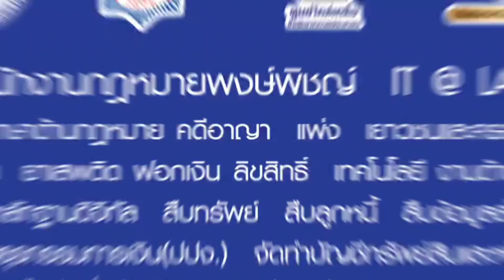คดีขึ้นสู่ศาลน้อย ลดปัญหาความขัดแย้ง ตอนที่ 1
ภาพประกอบ : สำนักงานยุติธรรมจังหวัดมหาสารคาม
ที่มา : พ.ร.บ.การไกล่เกลี่ยข้อพิพาท พ.ศ.2562
รวบรวม เรียบเรียง อ่าน : พงษ์พิชญ์  อ่อนละมัย
LINE : p_devere8789
**พงษ์พิชญ์ อ่อนละมัย เป็นผู้สอบผ่าน
หลักสูตรกฎหมายปกครองและวิธีพิจารณาคดีปกครองตามมาตรฐานที่ ก.ศป. รับรอง รุ่นที่04 (ก.ศป.04)**
**ผู้เข้ารับการอบรมสัมมนาทางวิชาการกฎหมายยาเสพติดและวิธีพิจารณาคดียาเสพติดให้โทษ พ.ศ.2564
*ผู้มีหน้าที่รายงานตามกฎหมายว่าด้วยการป้องกันและปราบปรามการฟอกเงิน มาตรา 13 และมาตรา 16 รุ่นที่ 1*
ทนายความคุ้มครองผู้บริโภค รุ่นที่ 1
ผู้ควบคุมข้อมูลส่วนบุคคล รุ่นที่ 13
การสืบสวนและตรวจพิสูจน์หลักฐานดิจิทัล รุ่นที่ 1 ฯลฯ *ขี้เกียจพิมพ์ครับ*